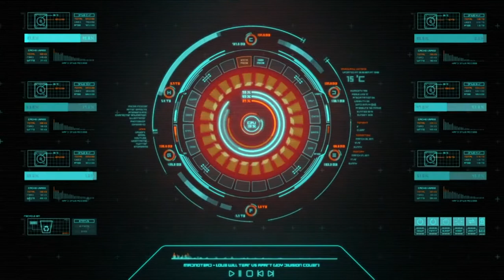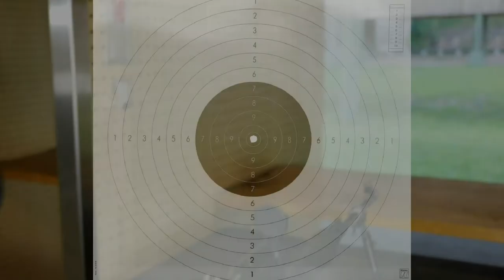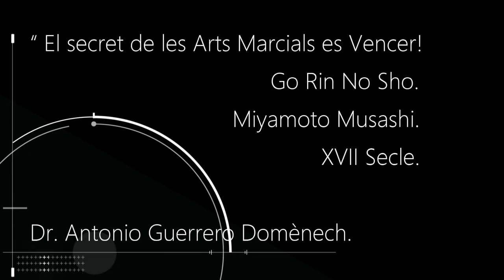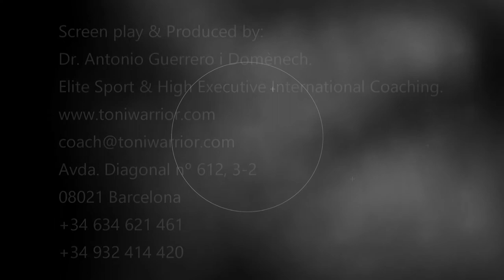CometaStudioVision Foto Video TONI GUERRERO BARCELONA SITGES GIRONA TARRAGONA LLEIDA ALICANTE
CometaStudioVision  Sitges Barcelona Alicante
fotógrafo foto video videoclips discomóvil maestro de ceremonias oficiante de bodas mago grupo musical

VIDEO PROMO:
DOCTOR TONI GUERRERO

girona figueras olot barcelona sitges castelldefels gava sabadell terrassa granollers mataro tarragona miami playa salou valls lleida castellon valencia alicante elche benidorm nucia murcia jumilla manga orihuela albacete caudete riopar andorra madrid